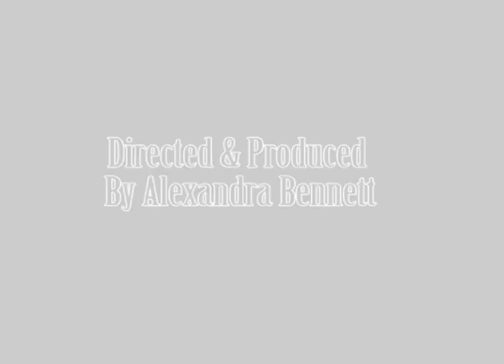Eggshells - Alexandra Bennett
Directed, Scripted and Edited by Alexandra Bennett

Soundtrack - Man On Fire

Actress - Paris Clements